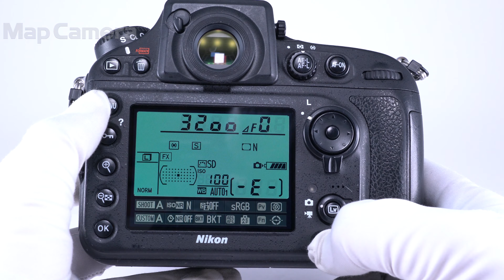Nikon D800 ボディ 並品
【人気の理由とは？】3630万画素が生み出す高い解像度と繊細な質感描写。旧モデルならではのプライスでハイスペック機の魅力を味わって下さい。

【その他】ACプラグ欠品しております。